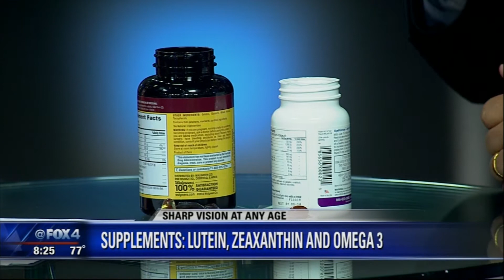Keep Your Vision Sharp at Any Age | Dr. Albert Pang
Dr. Albert Pang is an Optometrist at Trinity Eye Care in Plano, Texas:

TRINITY EYE CARE
6209 CHAPEL HILL BLVD. SUITE 100
PLANO, TEXAS 75093

Trinity Eye Care in Plano, Texas (Dallas metroplex) has the most advanced technology. Dr. Pang also specializes in Kerataconus, Corneal Molding Contact Lenses,Glaucoma, Macular Degeneration and Retinal Detachment.